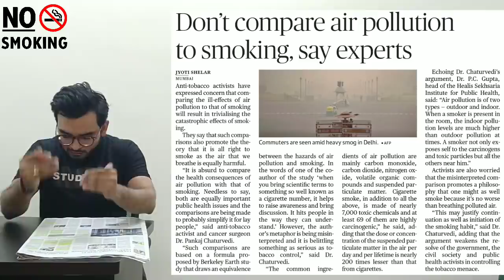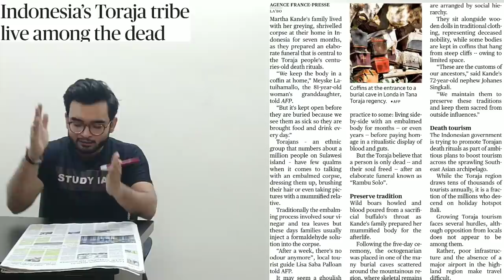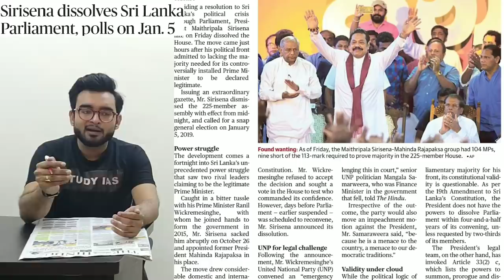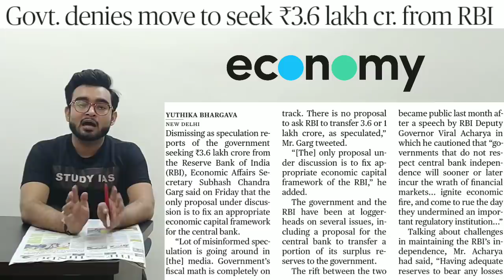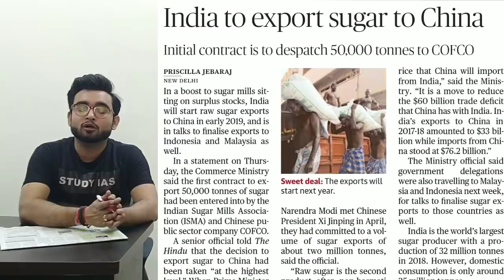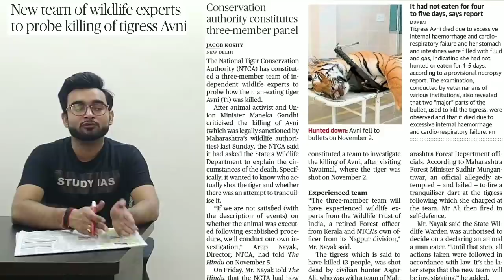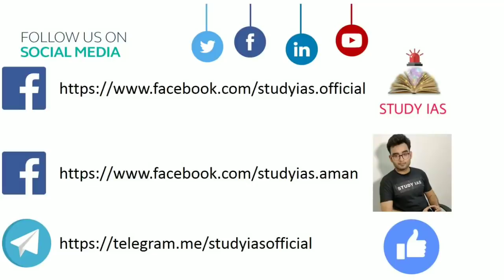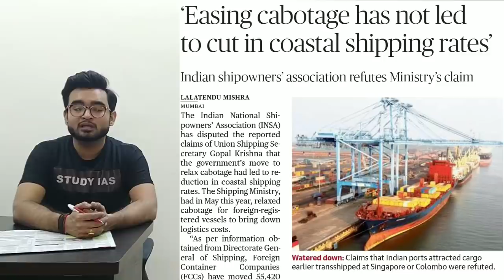10 November 2018 The Hindu Newspaper Analysis in Hindi (हिंदी में) - News Current Affairs Today IQ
Spl -  Don't Compare Aur pollution & Smoking
- Pneumonia andd Diarrhoea progress report
- Indonesia - Toraja Tribe
- Sri lanka political crises
- Govt dont need monry from RBI
- M777 Ultra Light Howitzer & K9 VIRAT T gun
- No double Jeopardy

Highlights
- AI News Anchor
- India Export Sugar
- Tigress Avni and NTCA
-US Asylum Rules
- Easing Cabotage

STUDY IAS

10 November 2018 The Hindu Newspaper Analysis in Hindi (हिंदी में) - News Articles for Current Affairs The Hindu Newspaper Analysis in Hindi (हिंदी में) - News Articles for Current Affairs

10 November the hindu newspaper today
the hindu newspaper 10 November 2018